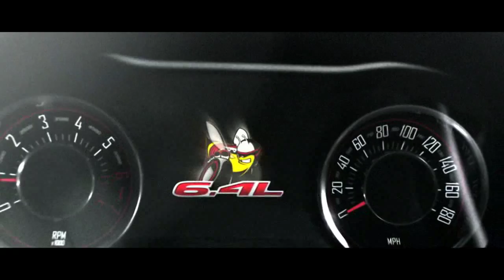Dodge Challenger R/T Official Trailer